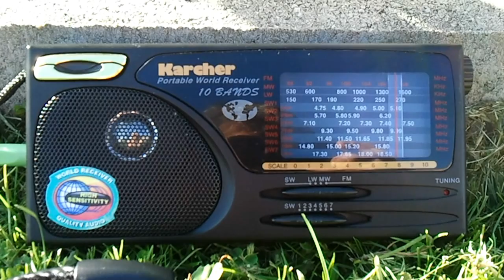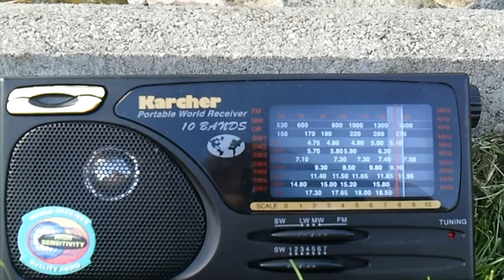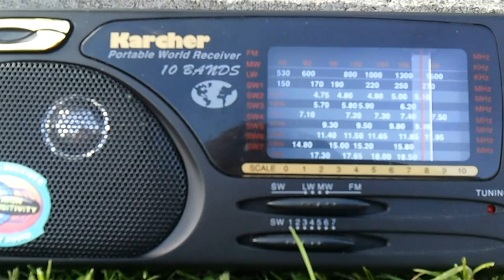Empfangsbericht von Stimme Russland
Am 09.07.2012 gegen 18:00 Uhr MESZ konnte ich auf 1431 kHz den Sender "Stimme Russland", früher "Radio Moskau", in Dresden empfangen.